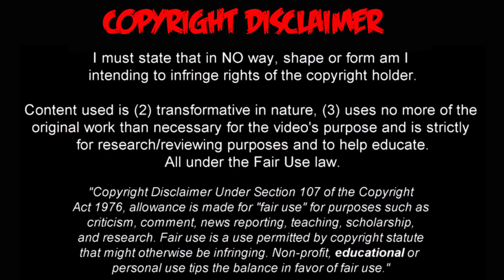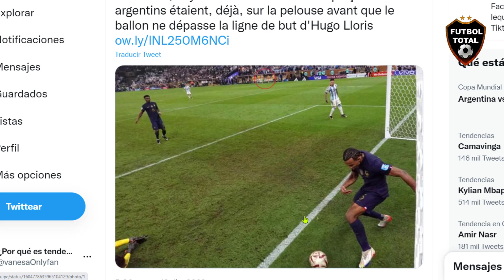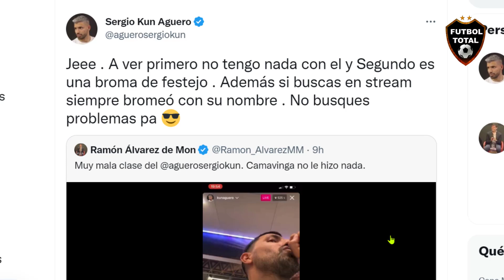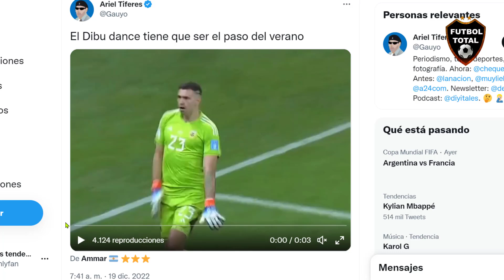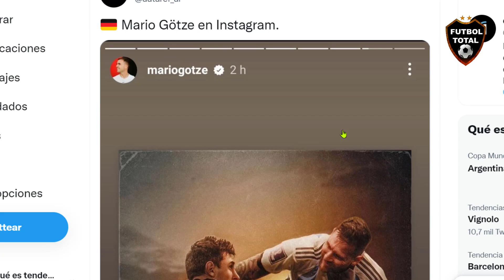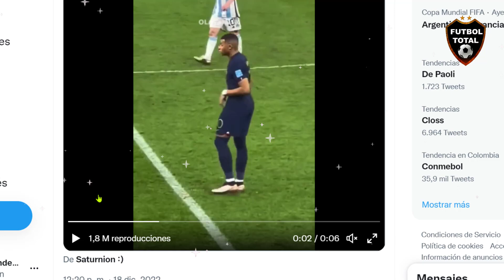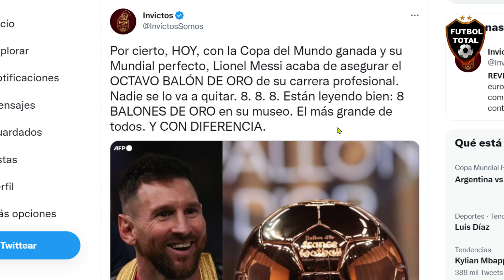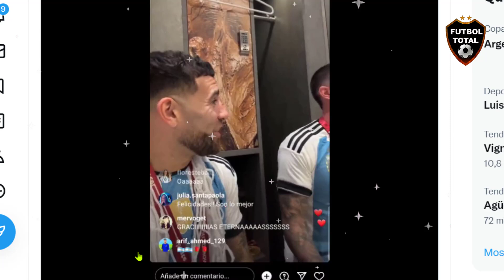LO QUE NADIE VIO! CURIOSIDADES QUE DEJO ARGENTINA VS FRANCIA 3-3 MESSI DIBU MARTINEZ MBAPPE KUN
LO QUE NADIE VIO! CURIOSIDADES QUE DEJO ARGENTINA VS FRANCIA 3-3 LIONEL MESSI DIBU MARTINEZ CELEBRACIÓN O OFENSA? KYLIAN MBAPPE LLORA, KUN AGUERO Y POLÉMICAS DECLARACIONES, SE OFENDIÓ CAMAVINGA, GANARA MESSI EL 8 BALÓN DE ORO?

Congrats to Argentina and to the GOAT, Lionel Messi, for an amazing World Cup victory.

ANTONELA Y SU AMOR OCULTO, QUIEN ES?

DATOS EXTRAS:

Messi dedica el triunfo a Argentina"Toda mi carrera, desde que arranque mi carrera con a selección era la más deseas. Es el sueño de todos, todos quisieran tenerla y somos muy poquitos la que logramos tenerla, es una felicidad. De mi familia, luego de todos los chicos que me tocó compartir selección, todos hicimos los posible para conseguirla, anteriormente la tuvimos muy cerca y la merecían porque dejaban todo por la selección, todo jugador que pasa por la selección deja el máximo siempre. Este grupo tiene la suerte de ser representante de todos ellos y ellos seguramente están muy felices. La gente que banco siempre, mucha gente me mostró cariño y mucha fuerza. Si soy sincero todavía no, no somos consientes de lo que hicimos, de lo que vamos a vivir en Argentina. Estos días que esté en Rosario va ser poco lo que imagine lo único que quiero es ir a Argentina y disfrutar con la gente. Terminar el año con mucha felicidad más allá de que los argentinos vivimos situaciones complicadas, esto da ánimo y ayuda olvidar cosas malas que desgraciadamente nos toca vivir este año".

🇦🇷🐐 Messi ha batido... ¡12 récords en el Mundial de Catar!

📌 Jugador con más partidos en Copas del Mundo (26)

📌 Jugador con más asistencias en Mundiales (9)

📌 Único jugador que ha marcado en un Mundial en todos sus fases (desde grupos hasta la final).

Still thinking about 𝑻𝑯𝑨𝑻 120+3' save from Emiliano Martinez 🧤

Where does it rank all-time in World Cup history? 👀

CAMPEONES DEL MUNDO! 🌎🏆

Tantas veces lo soñé, tanto lo deseaba que aún no caigo, no me lo puedo creer……

Muchas gracias a mi familia, a todos los que me apoyan y también a todos los que creyeron en nosotros.

con este msj benzema le dice cha a francia: J’ai fait les efforts et les erreurs qu’il fallait pour être là où je suis aujourd’hui et j’en suis fier !
J’ai écrit mon histoire et la nôtre prend fin.

18 de diciembre de 2022. El día que cualquier debate terminó. Ya ninguna discusión sobre si alguien lo supera tiene sentido. Ya no hay ningún argumento para desacreditarlo. Ya no hay cómo engañarse. Lionel Andrés Messi Cuccittini es el mejor de la historia. De pie ante THE GOAT.

⭐ Daniel Alberto Passarella en 1978
⭐ Diego Armando Maradona en 1986
⭐ Lionel Andrés Messi en 2022

Argentina es tricampeón del mundo 🔥🇦🇷

“En la mano de Dios” y “el mejor de la historia”: los medios del mundo rendidos a los pies de Messi